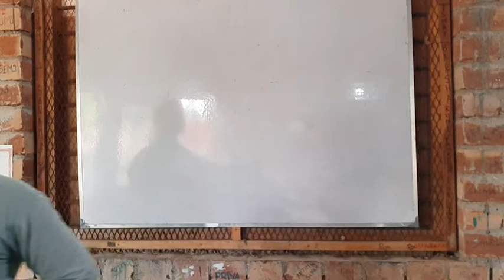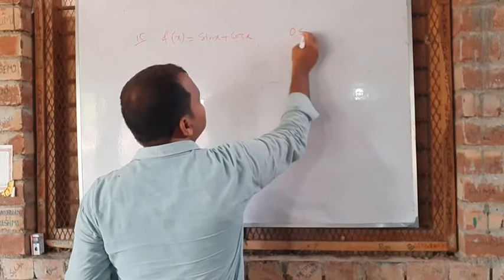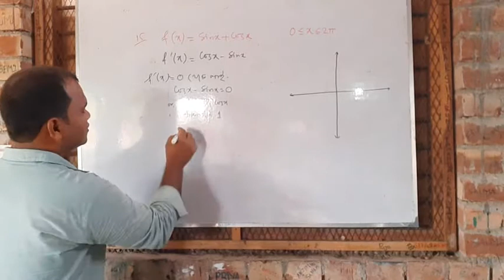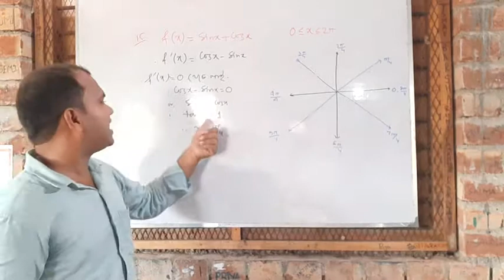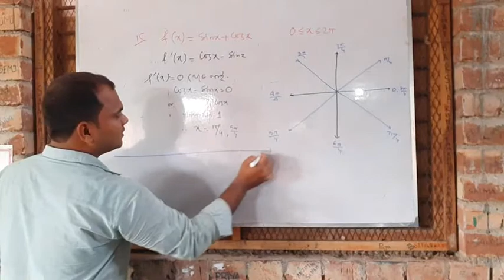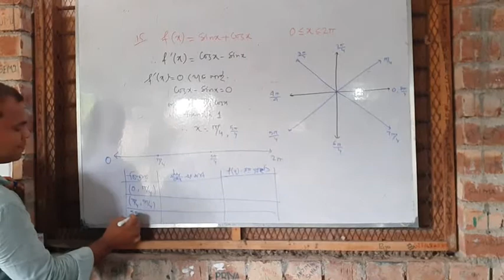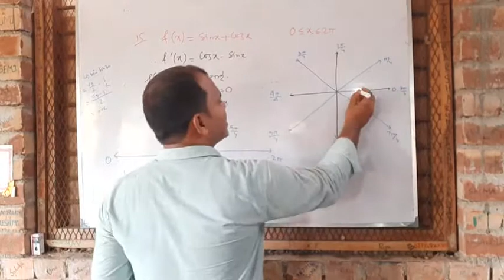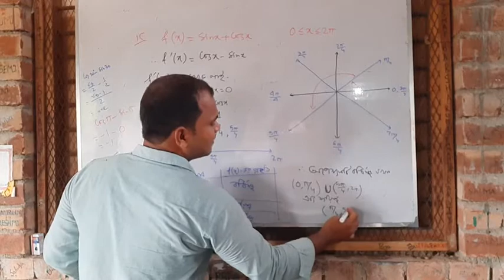Class xii || 21.09.20